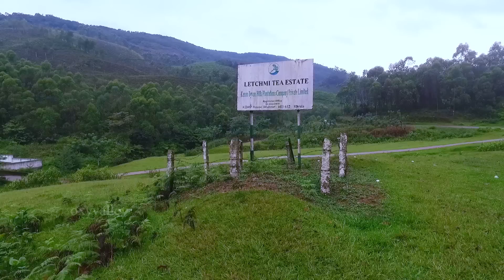Munnar Oxy Valley Gardens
A resort style Villa Project @ Munnar Kannan Devan Hills

Call for more details : 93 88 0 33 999